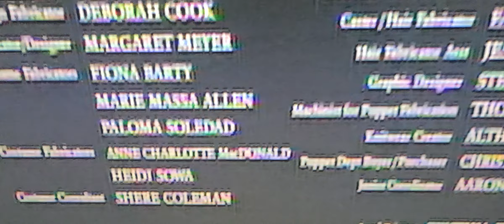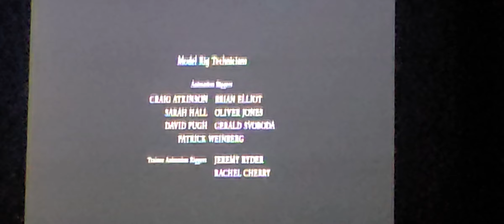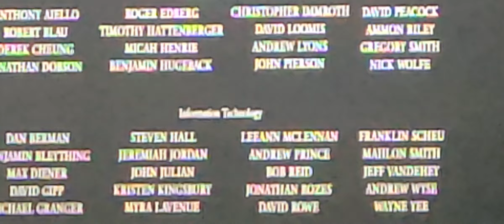coraline end credits 2009